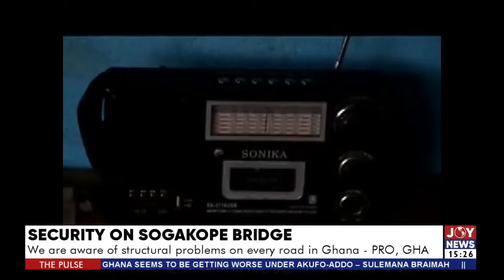Ghana's longest bridge in total darkness for the past five years - The Pulse (30-5-22)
Security on security bridge: Ghana's longest bridge in total darkness for the past five years - The Pulse (30-5-22)